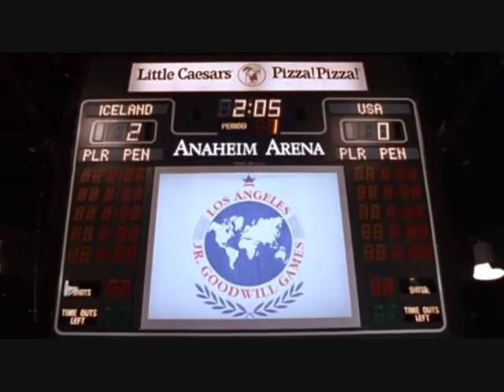Louis Mendoza learning to stop ללמוד לעצור - תמיד קדימה